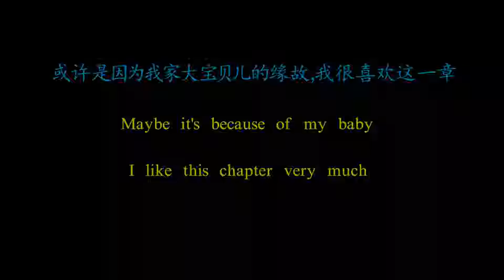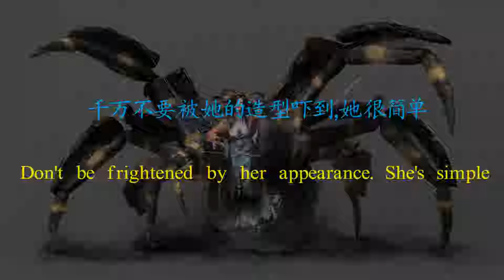Nioh(only for new players strategy video)-Spider Nest Castle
I really like this chapter,This series of videos is not suitable for veterans,If you like my videos,please fans me,thank you!